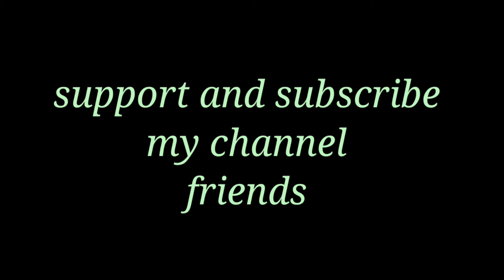friday spl deepam rangoli (5*3*3) | flower rangoli | festival kolangal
friday spl deepam rangoli
flower rangoli
festival kolangal